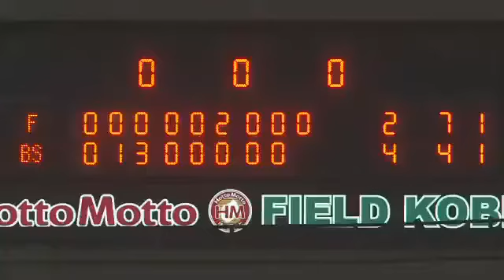おいファイターズ 大丈夫か? プロ野球 4/7 北海道日本ハムファイターズvsオリックスバファローズ ハイライト